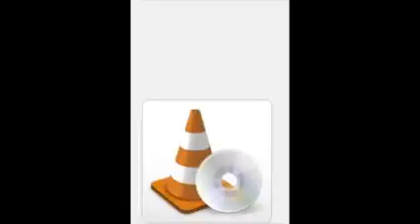wolf request number in 1962